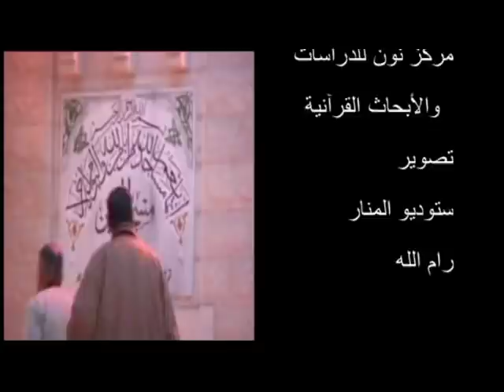بسّام جرّار- "صلاح الدين الأيوبي"-- -9 -10 1999م